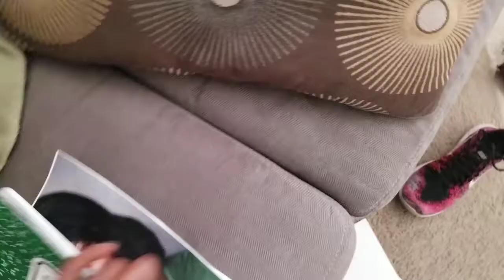Shoes and Toilet paper || My Life As An Adult